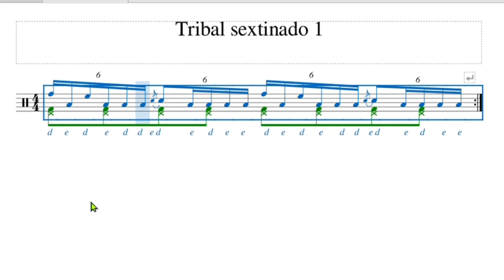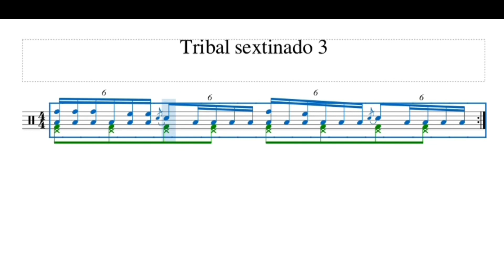TRIBAL VEM ME BUSCAR - 3 FORMAS DIFERENTES DE SE FAZER TRIBAIS SEXTINADO NA BATERIA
Ensino neste vídeo aula de bateria a tocar a música (louvo de Jeferson e Suellen) Vem me buscar, a parte do Tribal na bateria, trago de 3 formas diferentes usando as sextinas, diferenciando os tambores, os pés ficam sempre em colcheias mudando de um para o outro somente as mãos.
QUER APRENDER BATERIA, LINK NA DESCRIÇÃO DOS MEUS CURSOS.

▬▬▬▬▬▬▬▬▬▬▬ஜ۩۞۩ஜ▬▬▬▬▬▬▬▬▬▬▬▬▬
▓▓▓▒▒▒░░░ LEIA A DESCRIÇÃO DO VÍDEO ░░░▒▒▒▓▓▓
▬▬▬▬▬▬▬▬▬▬▬ஜ۩۞۩ஜ▬▬▬▬▬▬▬▬▬▬▬▬▬

EQUIPAMENTOS DO SET:

Bateria DW modelo : PDP DW X7
medidas
Bumbo:22 polegas
Tons 10 e 12 polegas
Surdos: 14 e 16
Caixa: 14 x 5/5 polegadas
PELES USADAS: Remo Ambassador
Pratos
Hit Hat : 14 Zildjian New Beat
Ride: 20 pol Karacki
CRASH: Istambul Black Bell 19/48 cm Alexandre Aposan e Ufip 17/43cm Extratic series
Splash: Zildjian 10/25 cm A series e Sabien 6 polegadas Calhoun series
BANCO (ASSENTO) Odery Privilegie
Pedal Gibraltar
Captação do som: EAD10 Yamaha

vem me buscar, como tocar a música vem me buscar na bateria, tribal de vem me buscar, formas de fazer tribal na música vem me buscar, tribal sextinado, tribal biel sales